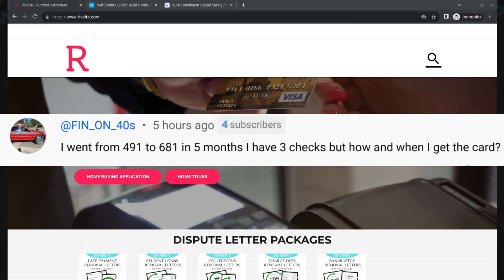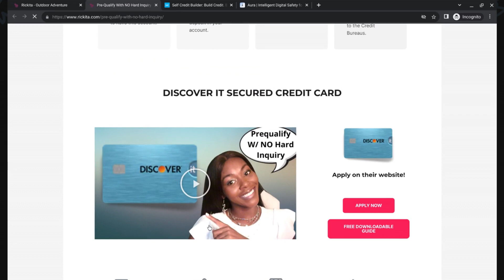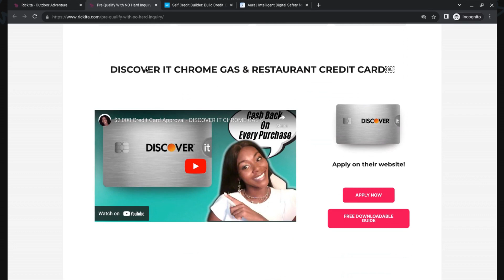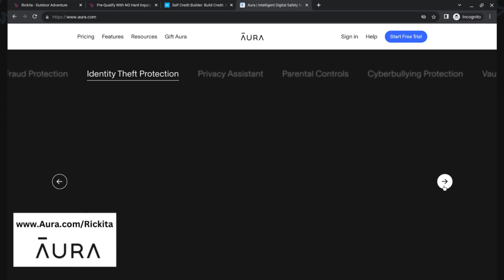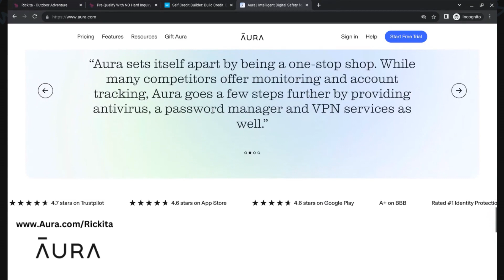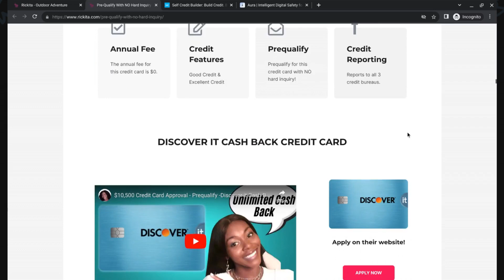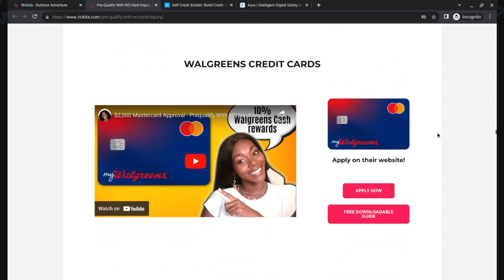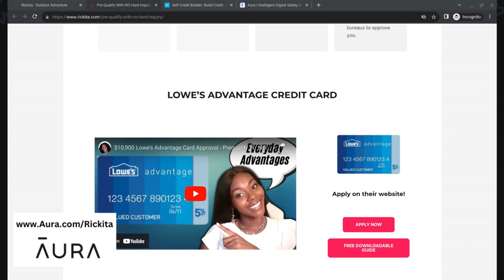190 Points Increase in 5 Months - 491 Credit Score to 681 Credit Score | Rickita